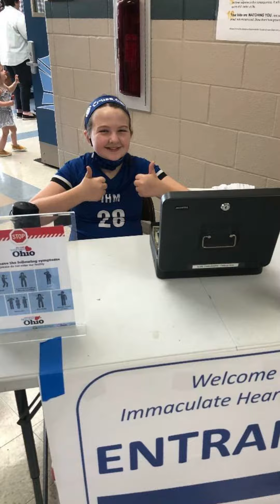Week of October 11th